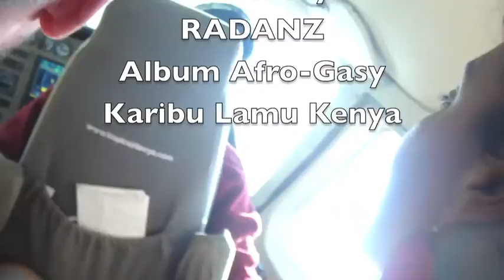RADANZ : Amborovy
RADANZ:   Amborovy  Album AFRO-GASY